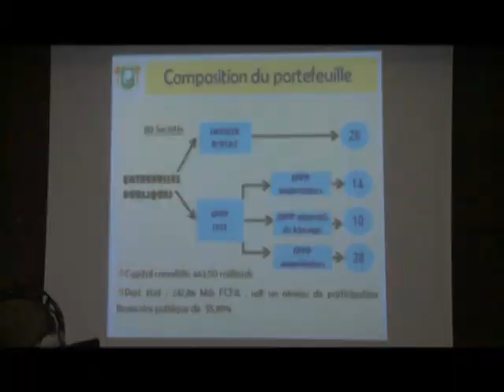Le Flash de 18 Heures de RTI 1 du 18 décembre 2014 avec David Mobio